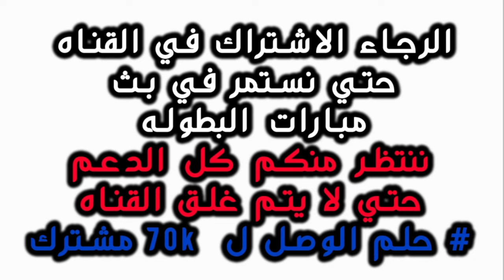اهداف اليوم\لمن فاتوا مباراه اليوم\مباراه اسود الرافدين اليوم |هدف علي الجاسم 🔥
العراق و اندونيسيا
العراق
العراق و اندونيسيا اليوم
هدف
العراق اليوم
ملخص العراق
ملخص اندونيسيا
ملخص العراق اليوم
ملخص مباراة العراق اليوم
اهداف اندونيسيا اليوم
اهداف العراق اليوم
اهداف العراق اليوم
اهداف اندونيسيا اليوم
ملخص مباراة العراق و اليابان
اهداف العراق و اندونيسيا  اليوم
ملخص اليوم
اهداف اليوم
مباريات اليوم
العراق اليوم
اندونيسيا اليوم
مباراة العراق و اندونيسيا  اليوم